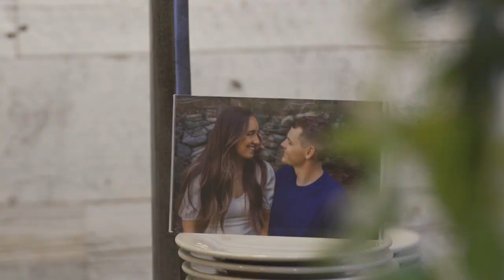Monique & Steele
Madly in Love college buddies Monique and Steele got married. As soon as Monique walked down the aisle Steele had tears in his eyes. And we got to witness two beautiful souls getting together. They just show that no matter how hard Life gets, Love will find its way.

Once I have received your message (and determined you are the proper owner of this content) I will have it removed, no drama at all. I do Not want monetization from this video.